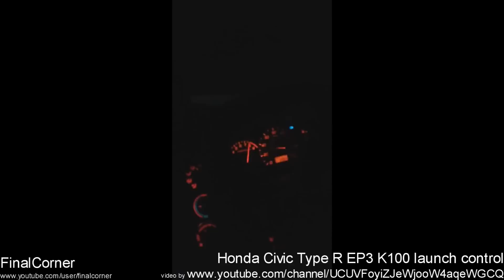Amazing car exhaust sounds. - BMW F30 320, Honda Civic Type R EP3, Infiniti G37, Nissan 240sx S13.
Amazing car exhaust sounds. - BMW F30 320, Honda Civic Type R EP3, Infiniti G37, Nissan 240sx S13, 1995 Ford Mustang cobra.